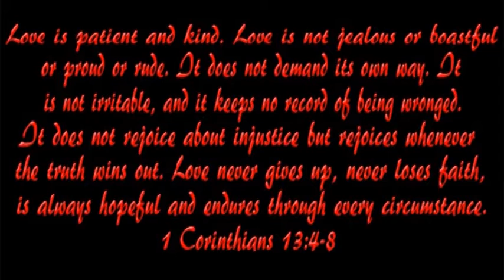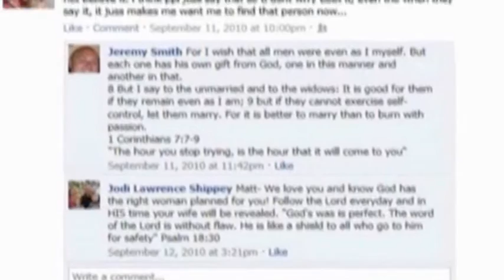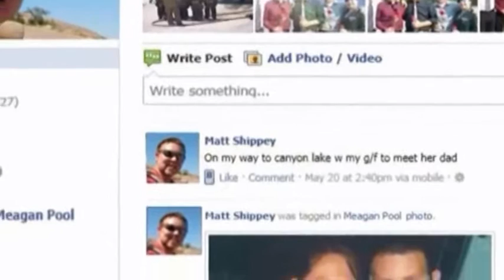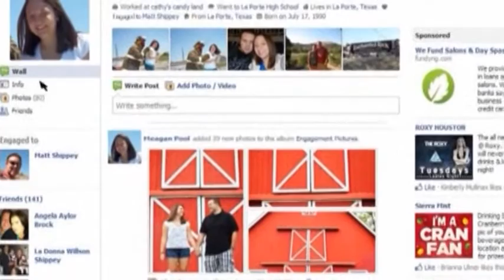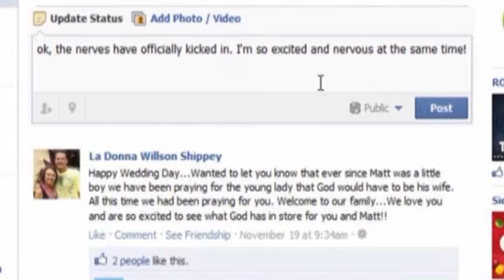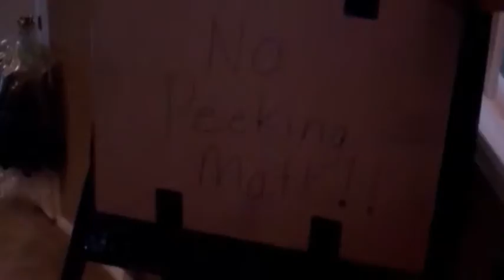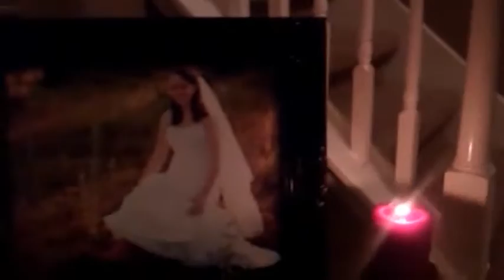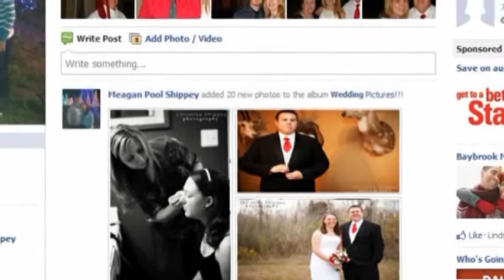Matt and Meagan Shippey